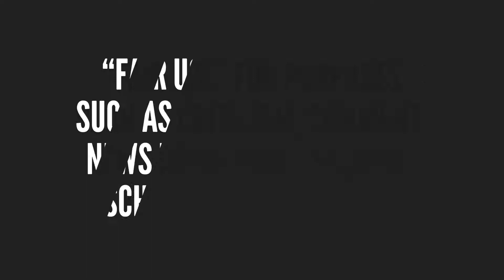California Before (pre1920) VS. After (Today)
Mr. Matty Moses